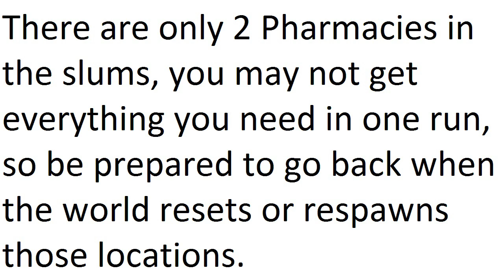Dying Light PS4 Bandages and Meds Quest Syringe Painkillers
Just like with the lighter fuel quest, you must be currently tracking this quest to find the items. There are only 2 Pharmacies in the slums and the items you get there will be random and in random spots. Sometimes you may not get everything you need in one run so be prepared to wait for the world to re-spawn or reset those locations so that you can complete your quest.